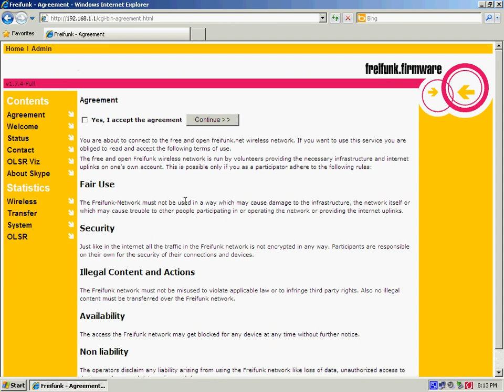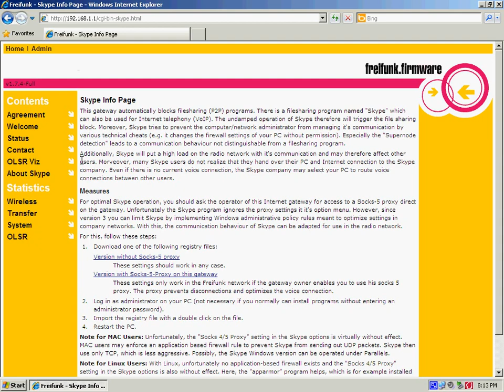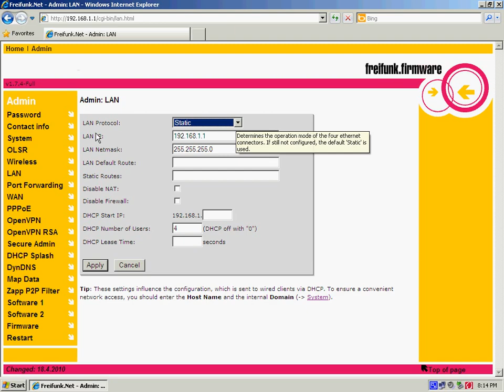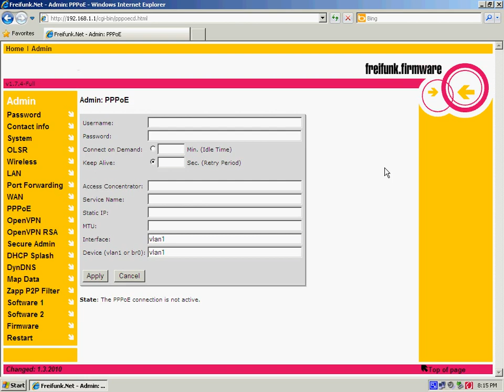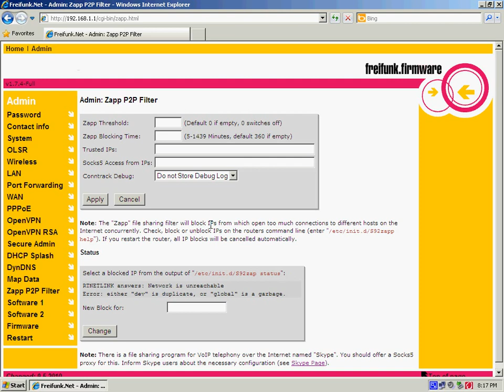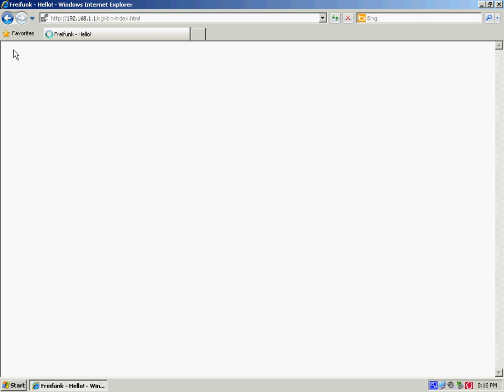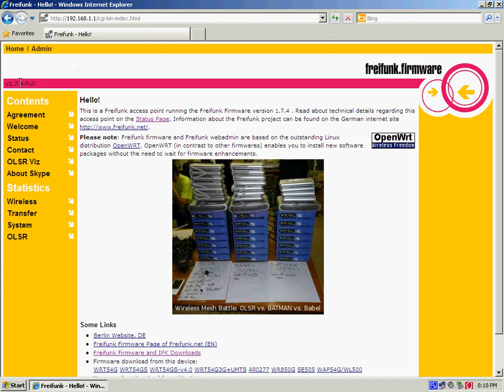Explicacão sobre firmware openwrt freifunk olsr 1.7.4 completa (versão EN)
Firmware openwrt freifunk 1.7.4 utilizando o protocolo de roteamento OLSR (versão portuguesa) - Suporte: Broadcom & Kernel linux 2.4